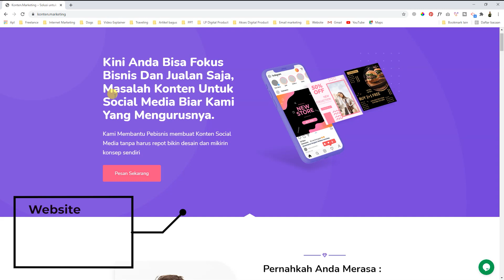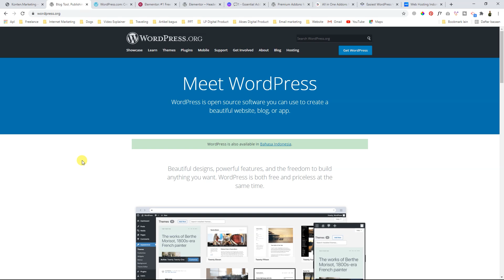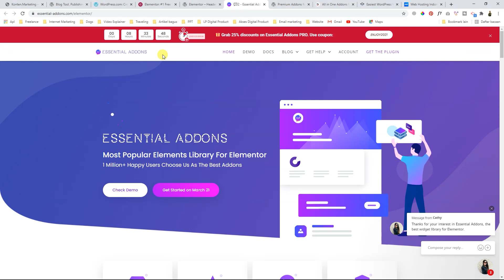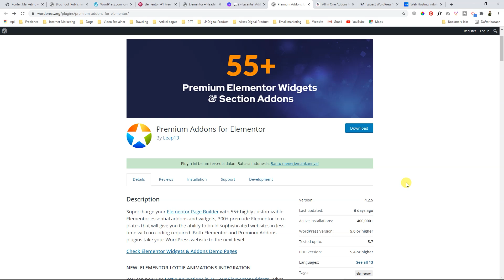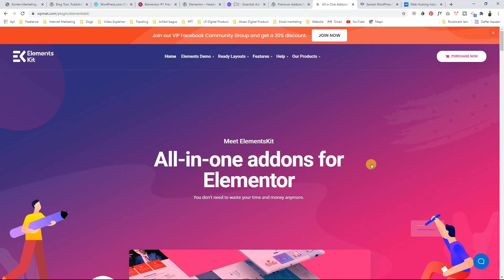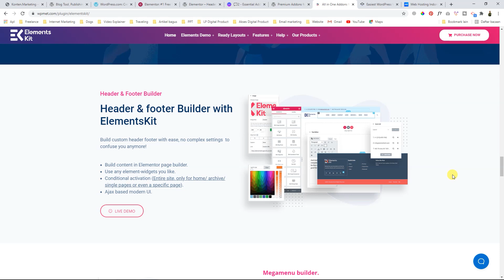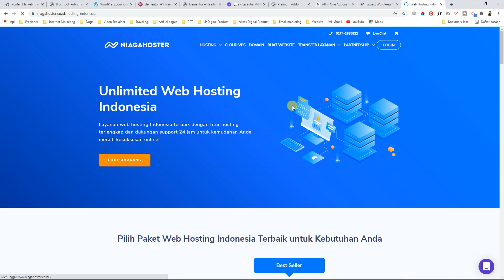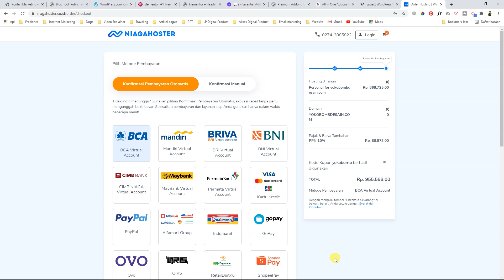8 tools terbaik untuk bikin website tanpa coding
🚀 Gabung di Nomadskill untuk akses semua kursus premium saya dan ribuan bonus menarik lainnya